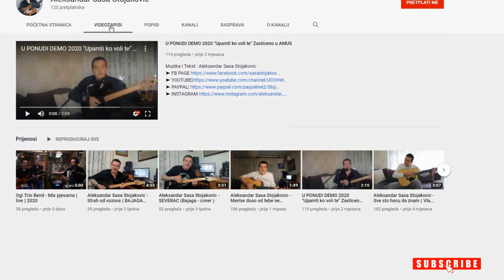Subscribe - ( kompozitor i tekstopisac ) ASS...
Dragi moji, dobro došli na moj youtube kanal. Nadam se
da će vam se nešto od mojih radova svidjeti i da ćeš pronaći sebe u
njima, ako misliš da želiš i dalje da me pratiš, pretplati se na moj
kanal, kako bi svaki put dobio obaveštenja i moje novitete, isto tako
ostavi poruku svog teksta, i pritisni batn zvono, usput prati nas i na
društvenim mrežama, kako na facebooku tako i na instagramu. Hvala.

Višegodišnja saradnja sa mnogim našim estradnim izvođačima i
izdavačkim kućama, širom bivše Jugoslavije, kao i produkcija šire
evrope.

Želim Vam dobrodošlicu i da se divno osjećate...